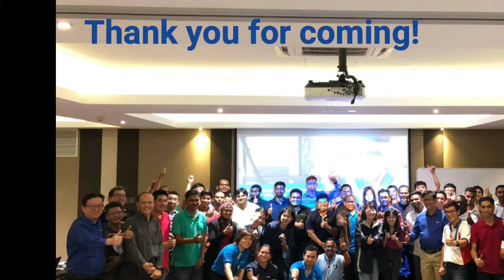FENNER On Spotlight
ERIKS team invited FPT Far East Pte Ltd in their CUSTOMER DAY in Penang, Malaysia. It was a day filled with smiles as the customers get up close and personal with Fenner power transmissions products. Here take a peek on the event highlights.